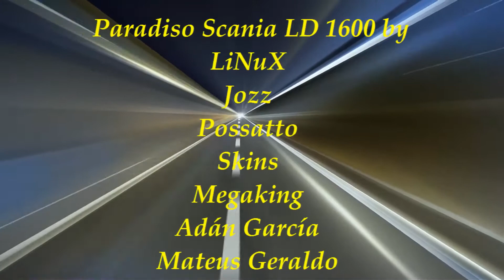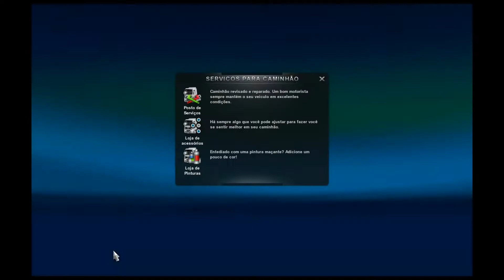Euro Truck Simulator 2 - TSM 4.0 With Bus Pluma 1080p Part3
Video do ETS2 com Mapa TSM 4.0 e Onibus Scania K440IB Paradiso LD 1600, fazendo transporte de passageiros pela Grecia com Skin da Pluma.

Video of the ETS2 map with TSM 4.0 and Scania Bus K440IB Paradiso LD 1600, making passenger transport by Greece with Skin Pluma.

Créditos:
Linux
Possato
Carlos Peixoto

Skins:
Megaking
Adán García
Mateus Geraldo